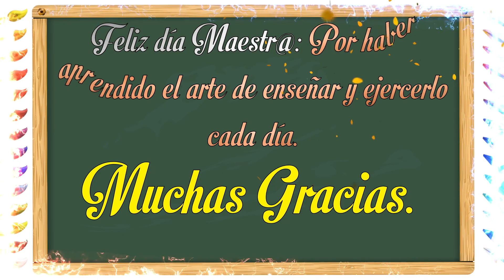Feliz día a los Maestros y Maestras - Tú eres quien merece la estrella, mensaje del día del Maestro.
Hoy, se celebra el Día del Maestro, 🎨 ✏️ pues es una fecha muy importante en la que se rinde homenaje y reconocimiento a la gran labor valorable de los profesores en la educación y formación de las generaciones futuras.

• Today, Teacher's Day is celebrated, 🎨 ✏️ because it is a very important date in which tribute and recognition are paid to the great valuable work of teachers in the education and training of future generations. 👇

PALABRAS DE AGRADECIMIENTO Y FELIZ DÍA A LOS MAESTROS Y MAESTRAS.
• “Gracias a la confianza que usted me brindó, siempre lo consideré no solo como un gran maestro, también lo vi como un buen amigo”.
• “Le deseo lo mejor hoy y siempre querido maestro porque sin sus enseñanzas, no habría podido llegar en mi vida tan lejos”.
• “Lo felicito mucho en este Día del Maestro y deseo que continúe ejerciendo esa hermosa profesión que escogió para cultivar la mente de los niños que serán el futuro del país”.
• “El Día del Maestro podrá ser importante, pero más importante eres tú, que con tus enseñanzas, con tu sabiduría, con tu tenacidad, logras crear una nueva conciencia global. Feliz Día del Maestro”.
• “Usted no solo se limitaba a enseñarnos el contenido de los libros, sino que buscaba cualquier oportunidad para darnos grandes lecciones de vida. ¡Feliz Día del Maestro!”
• “Me siento muy orgullosa por haber tenido una profesora como usted que me educó con cariño y disciplina. Que tenga un bonito día.
• “Usted siempre me inculcó muchos valores y me motivó a ser mejor cada día. La quiero mucho y le envío este cordial saludo en el Día del Maestro”.
• “He encontrado apoyo, amistad, disciplina y amor. Todo en una sola persona. Y esa persona es usted, mi querido profesor. ¡Feliz Día!”

Како цртати, ho hohela joang ,,ڪئين ٺاهيو ,sida loo sawiro ,jinsi ya kuteka, hur man ritar, kumaha carana menggambar, чӣ тавр ба кашидани ,วาดอย่างไร வரைவது எப்படி jak kreslit, ఎలా గీయాలి, nasıl çizilir,як намалювати, کہ کس طرح اپنی طرف متوجہ کرنے کے لئے ,qanday chizish kerak, làm thế nào để vẽ ,indlela yokudweba, indlela ukudweba, c hisintonana kif tfassal me pehea ki te utu कसे काढावे хэрхэн зурах कसरी आकर्षित गर्ने hvordan å tegne څنګه رسم چطوری طراحی کنیم jak narysować ਕਿਵੇਂ ਖਿੱਚਣਾ ਹੈ кантип тартат cum să atragă как нарисовать le auala e faalatalata
como dibujar paso a paso tutorial dibujo simple y fácil como desenhar passo a passo tutorial desenho simples fácil hoe om te teken si te vizatosh wie zeichnet man zeichen tutorial